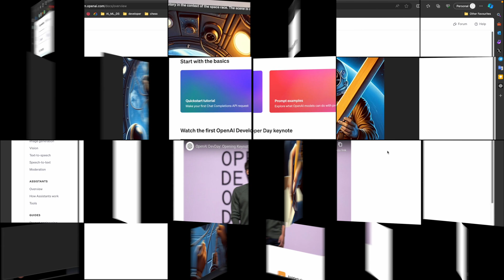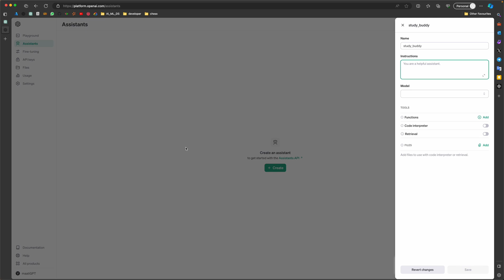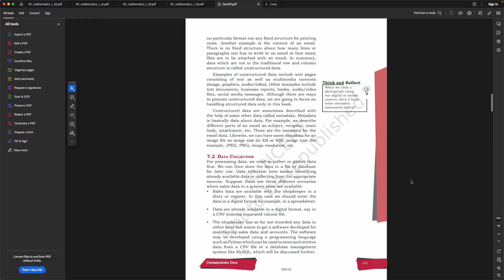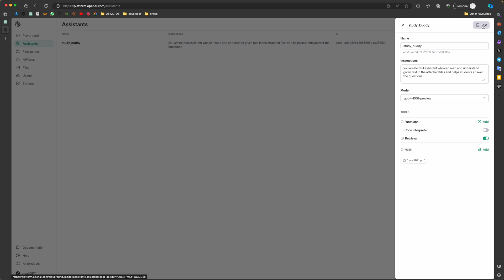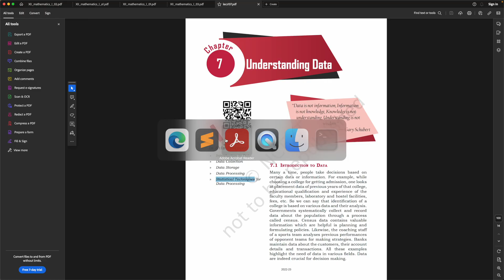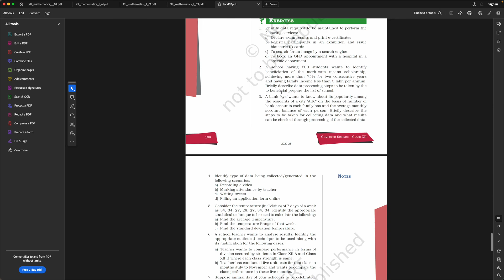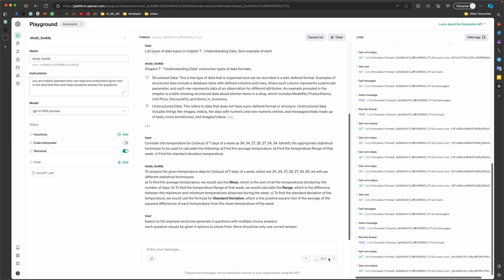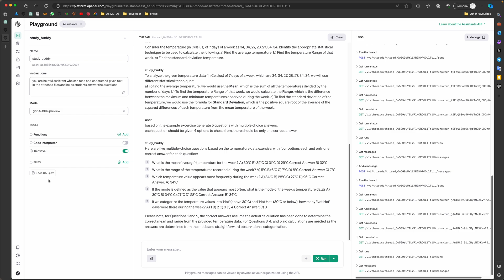Transforming Education with AI: A User-Friendly Guide for Students and Teachers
Embark on an exciting journey with us as we unveil the "Assistant API retrieval tool," a state-of-the-art AI resource designed for the educational realm. This video is your comprehensive guide to utilizing a Large Language Model for various educational purposes, with an emphasis on simplicity and efficiency.

🌟 What This Video Offers:
Dive into the world of AI-assisted learning and teaching, where we demonstrate the incredible capabilities of the Assistant API. This tool is not just powerful but also remarkably user-friendly, requiring zero technical knowledge to get started.

✨ Key Features Explored:
Ease of Use: Discover how you can set up and start using this tool in less than 10 minutes, with no technical background needed.

Quick Setup: Watch the step-by-step process showing the straightforward and rapid setup, making the tool ready for use almost instantly.

Speedy Responses: Experience how the tool provides answers and assistance in less than a minute, revolutionising the way you interact with information.

Educational Applications: From summarising topics and retrieving relevant texts to generating and answering questions, and aiding in assignments - explore a multitude of use cases.

Accessibility: This tool marks a significant leap from just a few months ago, offering capabilities once thought impossible without technical expertise.

📚 Ideal For:
Students looking for a quick and easy way to enhance their learning process.

Teachers interested in incorporating AI tools into their teaching methods without the need for extensive technical training.

Educational institutions aiming to integrate cutting-edge, user-friendly AI tools into their curriculum.

Summarisation: Learn how the Assistant API can succinctly summarise complex topics, making them easier to understand and teach.

Relevant Text Retrieval: Discover how to use the tool to find precise, relevant information for specific questions or topics.

Question Generation: See how the Assistant API can creatively generate additional questions, aiding in deeper understanding and discussion.
Instant Answers: Experience the convenience of getting accurate and quick responses to various academic questions.

Assignment Assistance: Observe how the tool can aid in solving assignments, offering insights, and guiding problem-solving processes.

🔍 Why Watch?
Understand how AI can be seamlessly integrated into educational settings with minimal effort.
Learn the practicality of using an AI assistant in everyday academic tasks, regardless of your technical background.
Witness firsthand the transformative potential of AI in making education more accessible, efficient, and interactive.

👨‍🏫👩‍🎓 Join Us:
Join us on this enlightening journey and see how the Assistant API retrieval tool is reshaping the educational landscape. Whether you're a student, a teacher, or just curious about AI in education, this video will show you the simplicity and power of modern educational technology.